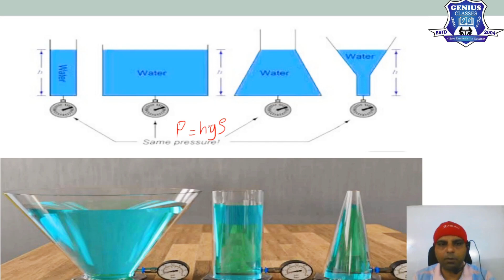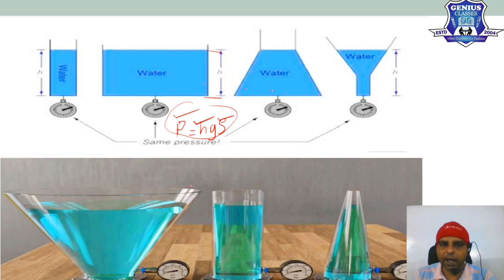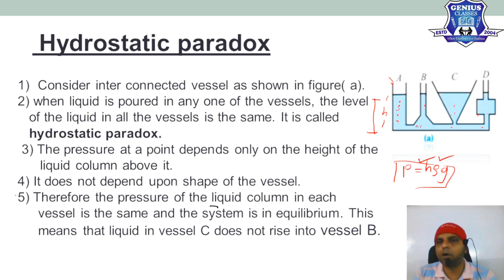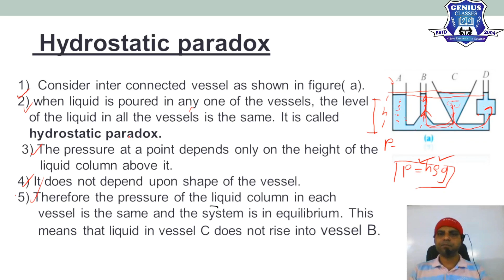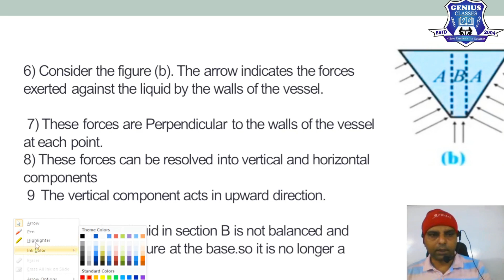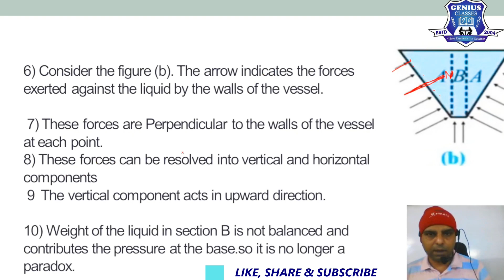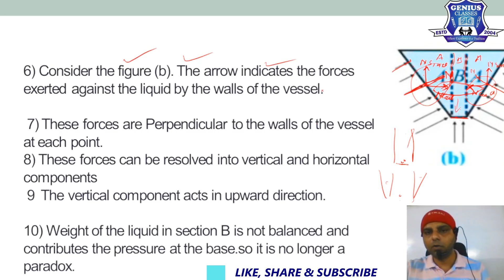Hydrostatic Paradox||Mechanical properties of Fluids|Lec-06|Ch-02 Class12|NEET/IITJEE/MH-CET|SMT Sir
Hydrostatic Paradox||Mechanical properties of Fluids|Lec-06|Ch-02 Class12|NEET/IITJEE/MH-CET|SMT SMT Sir

In this video we explain Hydrostatic paradox in Mechanical property of Fluid.

prof. Shaikh Tayyab(MSc Bed ,BPed MBA IAPT)

Tayyabsir GeniusScienceClasses NEET IIT JEE MH-CET